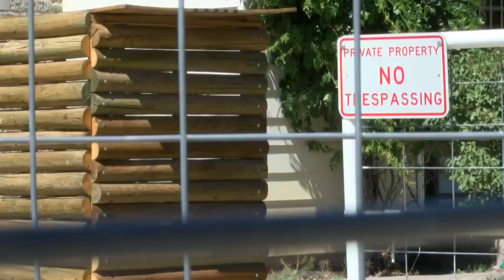Couple steals pygmy goat from South Valley family